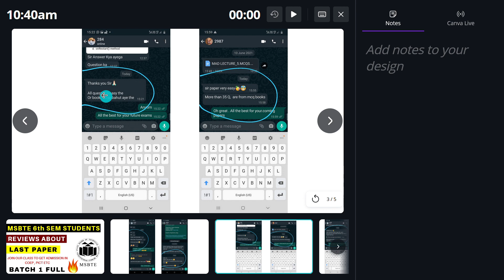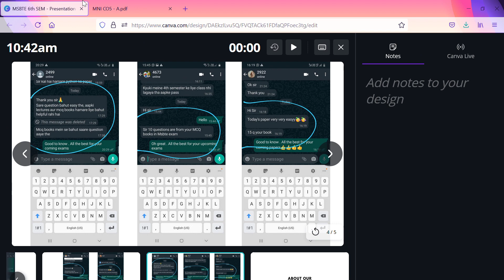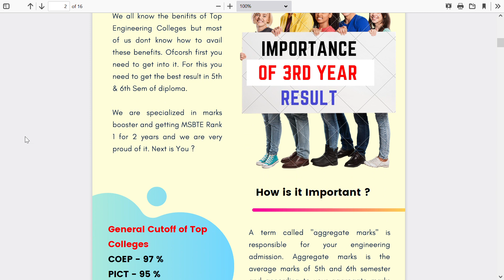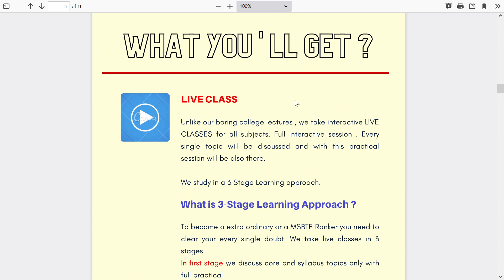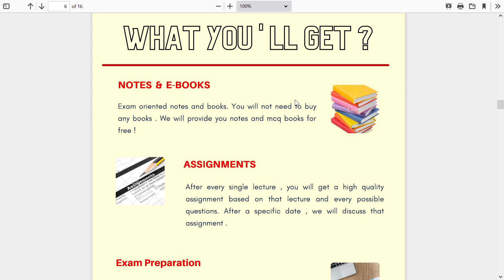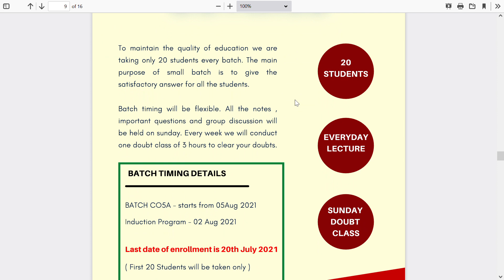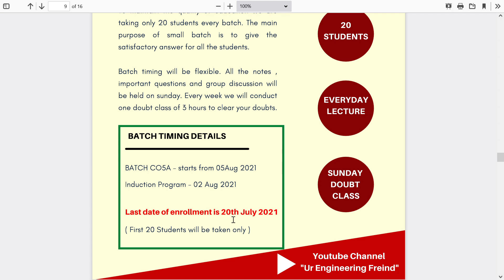MSBTE 6th SEM Students Reviews About Last Paper From Our Class | Batch 1 Full For Our Class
In this video , we have discussed about feedbacks or reviews from our class students about their last paper of msbte 6th semester. All the students performed amazing and the reviews are amazing.

About our course: As the name "MSBTE NEXT ICON" , we make u the next icon of msbte in this course. our main focus is to get admission in coep , pict etc top colleges . In this course you will get :

Live Lectures
Notes
Ebooks
Assignments
Microprojects
Mock Series
Theory exam preparation
Free 6 weeks Industrial training

Fees - 5k for full year
*Only 20 seats are available for batch 2*

MSBTE NEXT ICON COURSE
msbte 2nd year
msbte 2nd year exam
msbte course
msbte online classes
best online classes
classes for 3rd year diploma
msbte 2nd year exam updates
industrial training for msbte 2nd year
how to get admission in top colleges
how to get admission in coep after diploma